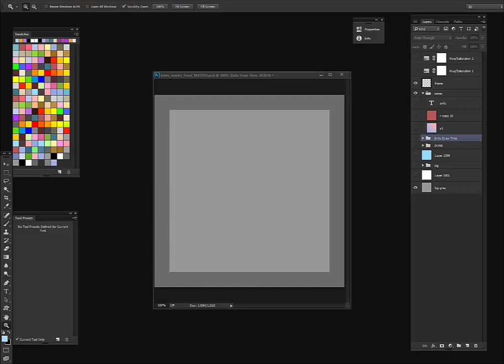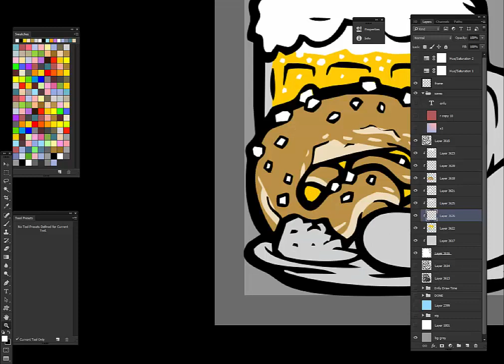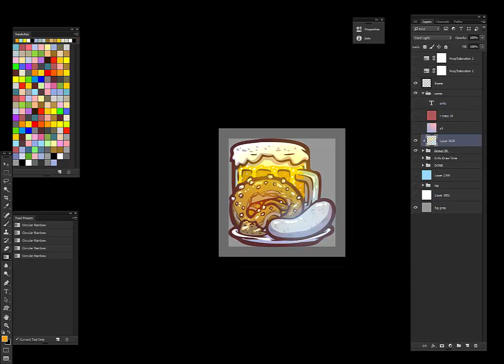Enfu Draw Time: GERMAN FOOD